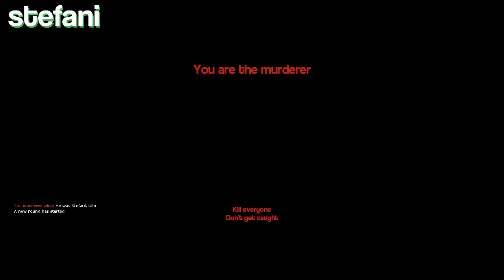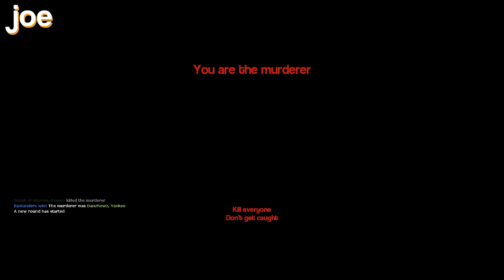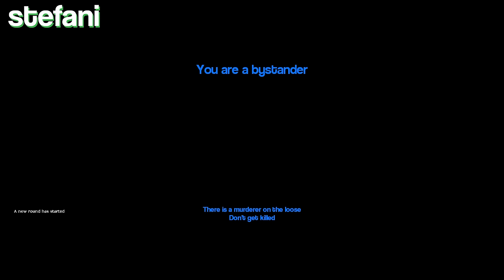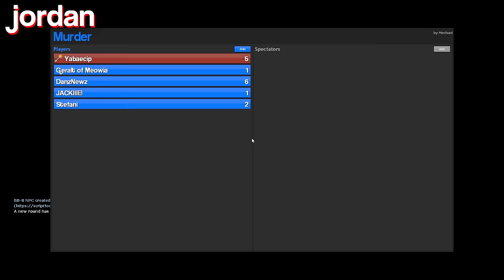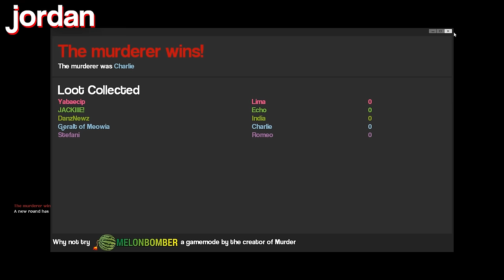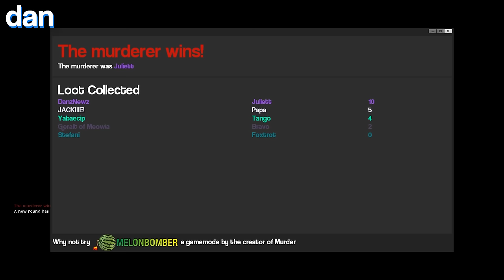GET OUT OF ME SWAMP!! | Gmod Murder Gameplay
We're stuck inside of a glitchy swamp!

We sit down and goof around in some good old fashioned gmod fun!